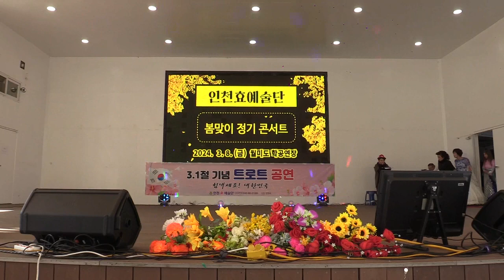가수 남강희(짝사랑//주현미)인천효예술단 봄맞이콘서트2024/0308